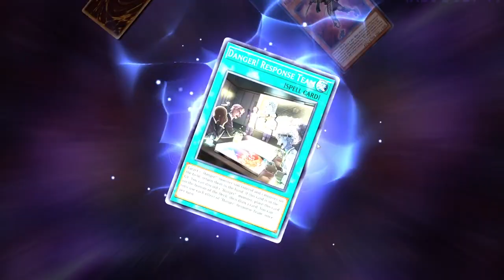Probably The Worst Way to Play Tearlaments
It's so slow and not practical at all let's gooooo